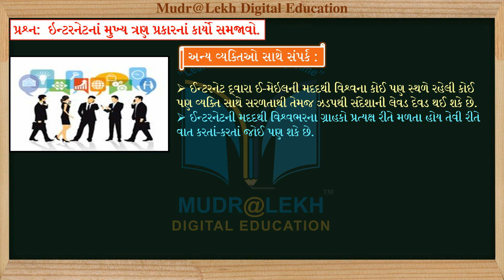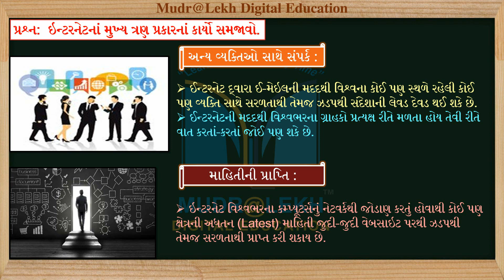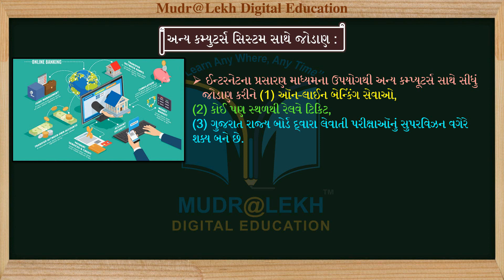GSEB || STD 11 || B. A. || Chap-04 || માહિતીસંચાર, ઇ-કોમર્સ અને આઉટસોર્સિંગ || Que 03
--- Our Motto ---